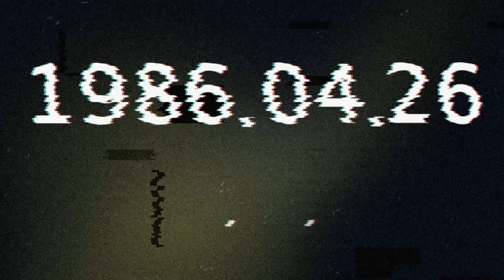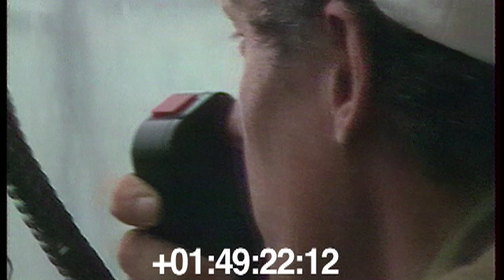On the roof of Chernobyl NPP. Robots "Fyodor", "Joker" and "wheel-stools". 1986.